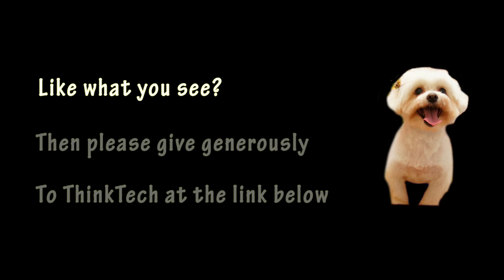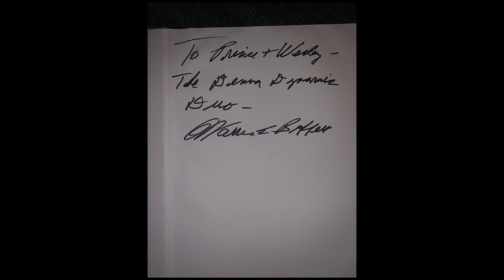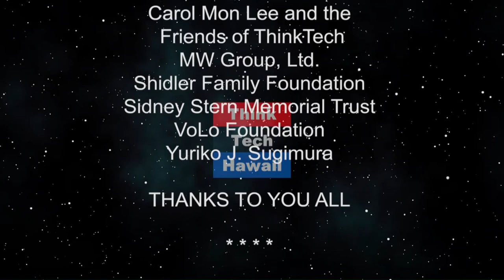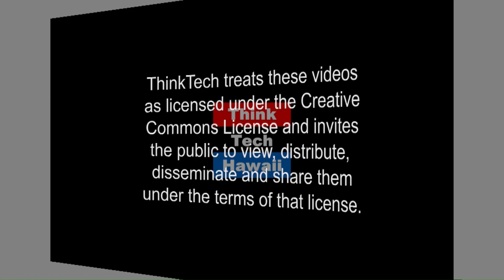Meeting & Dinner with Warren Buffett (The Prince of Investment)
The Prince of Investing Meets The Oracle of Omaha.  Meeting Warren Buffett

The host for this episode is Prince Dykes.